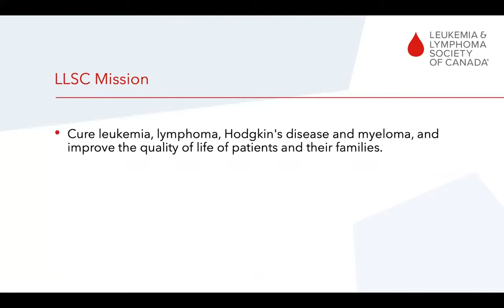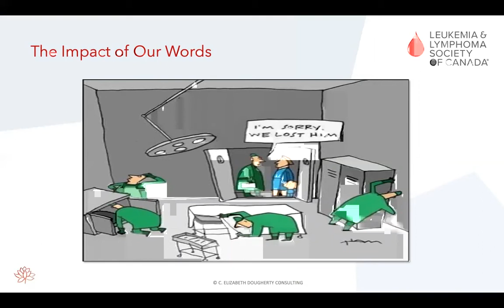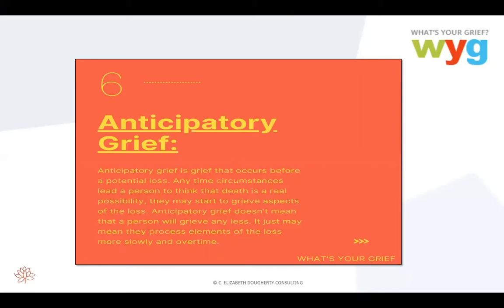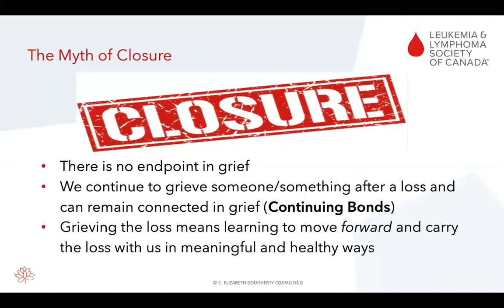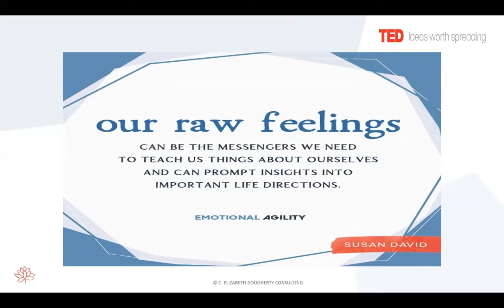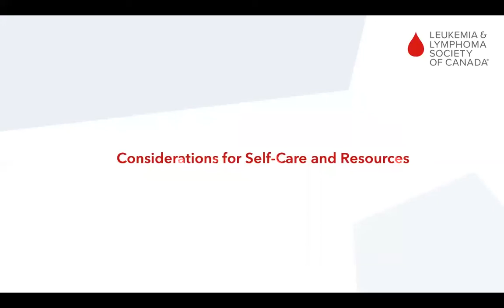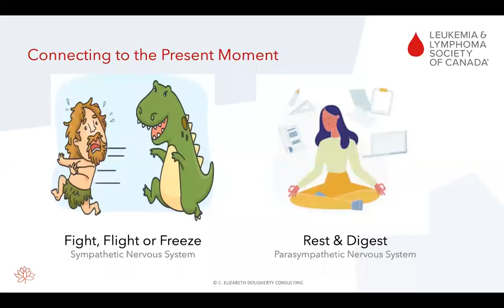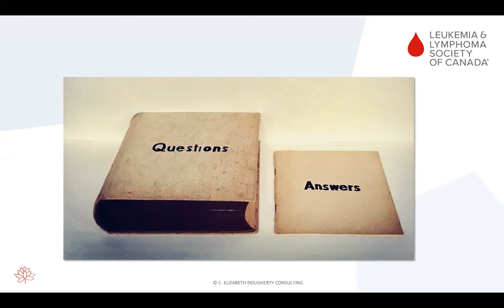Demystifying Grief & Honouring Loss